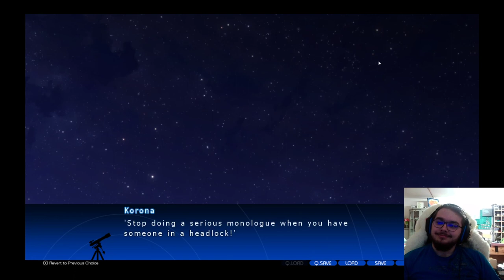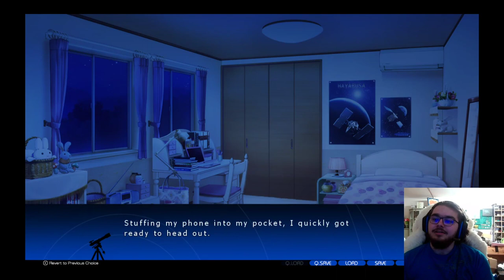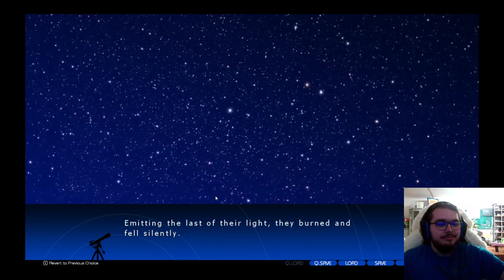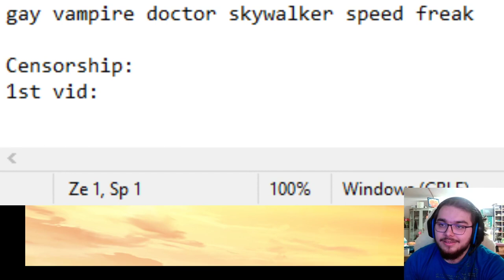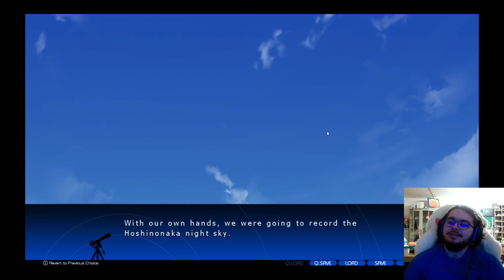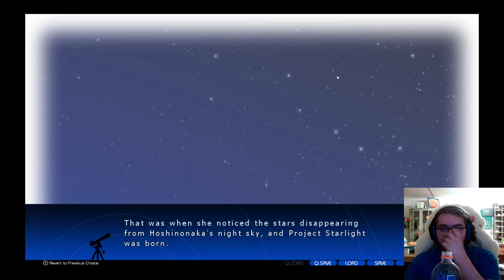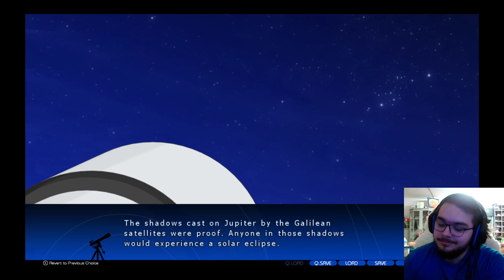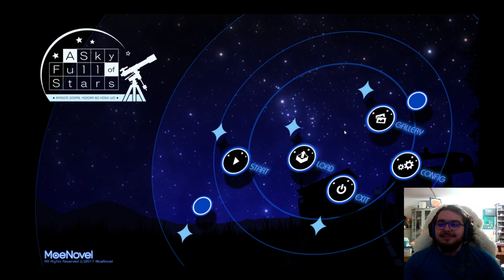A Sky Full of Stars Part 17 | Roll Credits (Saya-Route End)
But they really did it. the mad lads. they used my weakness